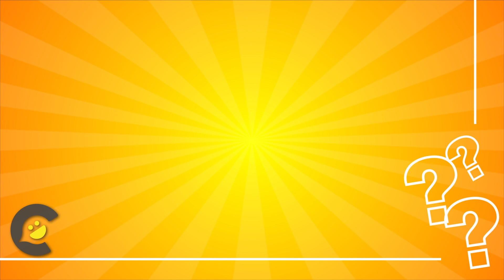What do frogs order ?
Welcome to the humor jokes Club! This is a place where you can find the best riddles in the world.

jokes are one of the most important aspects of a good laugh , and this club will help you learn some of the best jokes out there. You'll get to laugh , learn and be entertained all at the same

So what are you waiting for? Join the club today and get started learning some hilarious jokes !

Introducing The humor club youtube channel l

If you're looking for a good laugh then you'll want to check out The humor

This is a channel dedicated to all things funny from jokes and articles to stories and riddles

There's something for everyone and it's all designed to make you

So why not take a break from your usual routine and check out The Humor Club? It might just be the best medicine you need.